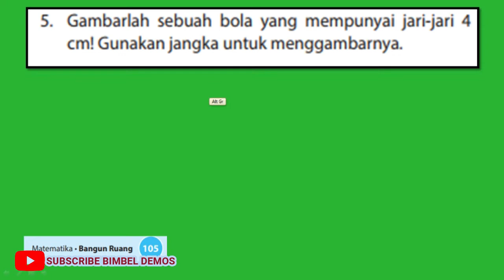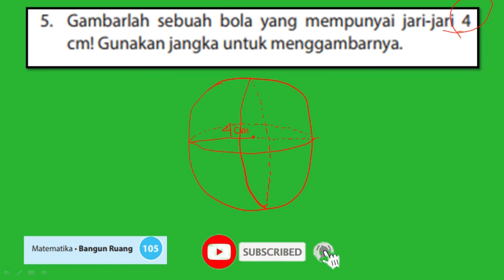5 gambarlah sebuah bola yang mempunyai jari jari 4 cm gunakan jangka untuk menggambarnya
JUDUL :
gambarlah sebuah bola yang mempunyai jari jari 4 cm gunakan jangka untuk menggambarnya